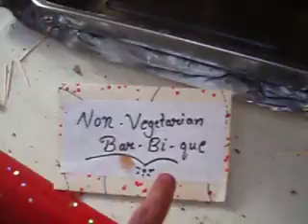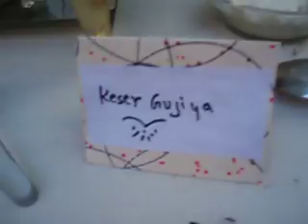Holy en Delhi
Pau comenta las delicias de la fiesta Holy.